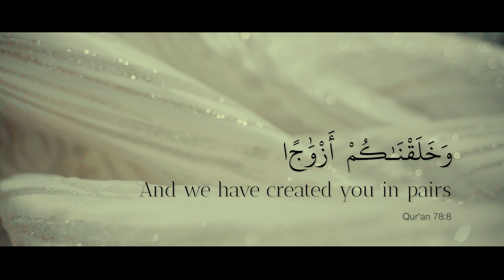Meena & Phatthanaphong The Wedding May 14 2022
Credit video by FB : Phuri Photo